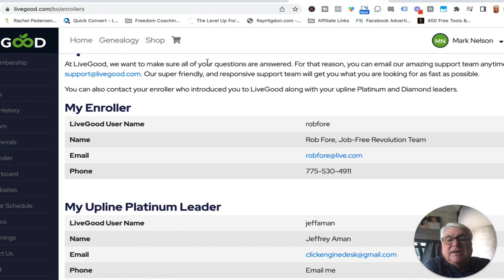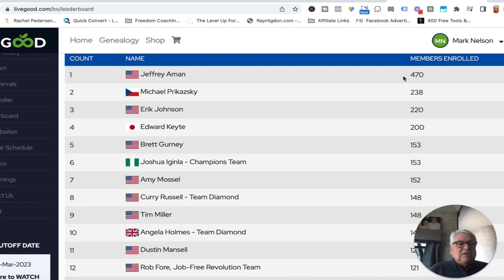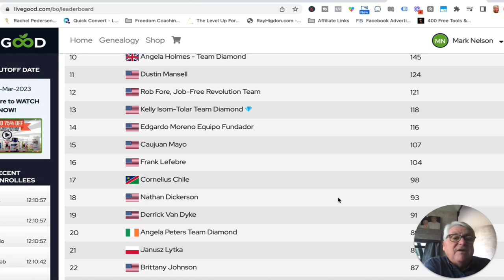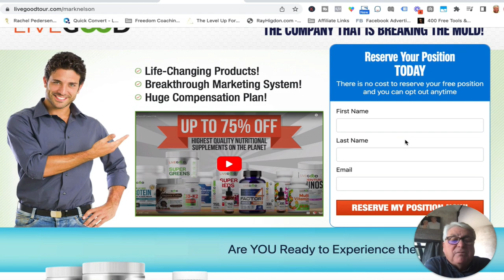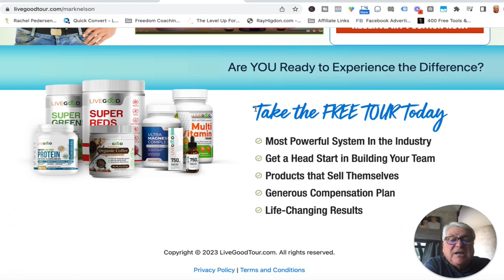Why You Should Join LiveGood Opportunity - LiveGood Review 2023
LiveGood International, also known as the LiveGood opportunity, LiveGood MLM, LiveGood business opportunity or just Live Good, is a company that is dedicated to helping people improve their physical and financial well-being. They offer advanced nutritional supplements that are made with the purest, highest quality ingredients, and are sold at bargain-basement prices. In addition, they offer a powerful compensation plan that allows individuals to earn money without ever enrolling a single person.

FREE! Your Perfect Client Cheat Sheet

FREE! The Ultimate Course Creation Guide